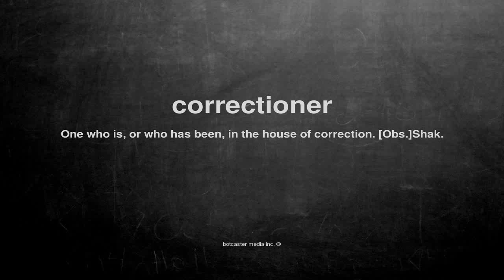What does correctioner mean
What does correctioner mean in English?